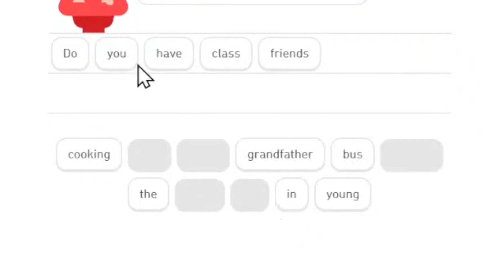𝐄𝐍𝐍𝐀 𝐠𝐨𝐭 𝐞𝐦𝐨𝐭𝐢𝐨𝐧𝐚𝐥 DAMAGE 𝐟𝐫𝐨𝐦 𝐭𝐡𝐞 𝐑𝐄𝐃 𝐆𝐔𝐘 𝐢𝐧 𝐝𝐮𝐨𝐥𝐢𝐧𝐠𝐠𝐨..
source :
【DUOLINGO + 漢字 (KANJI)】日本語っと英語 ・ English & Japanese【NIJISANJI EN | Enna Alouette】